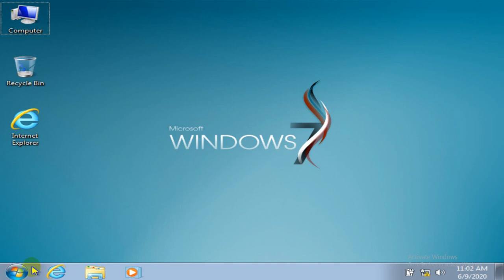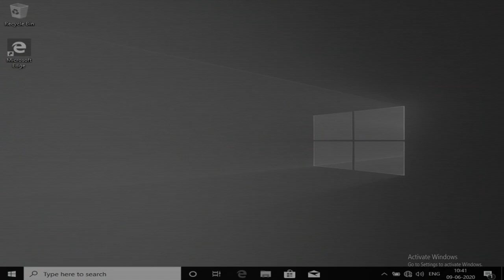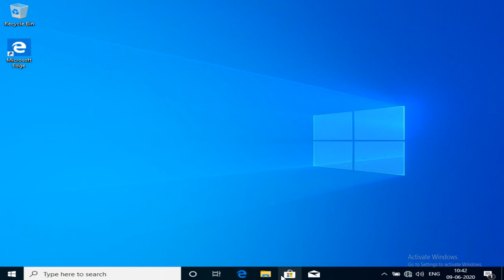Disable Windows Update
🎗 Support KashurTech
🏛Local Bank Transfer:
Title: Nadeem Ahmad Ahangar
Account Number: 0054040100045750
Bank: JAMMU AND KASHMIR BANK LIMITED
Branch Code: GOLDEN
IFSC Code: JAKA0GOLDEN
Branch Name: Main Chowk Pulwama
AsalamuAlikum, In this tutorial you will master how to disable windows update.

Got any questions about this tutorial? Ask us in the comment section below.